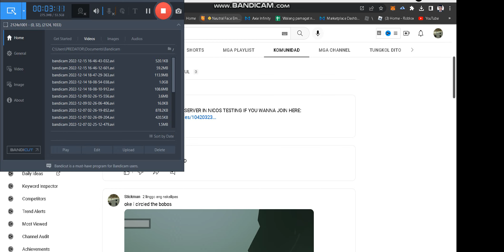trying to survive 200 nerd nextbots